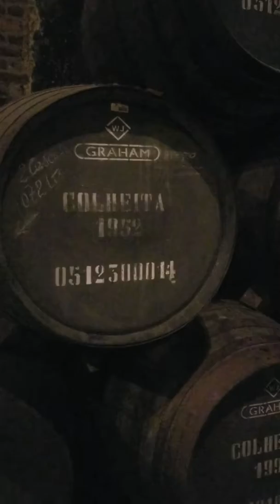Graham's Winery Tour in Porto, Portugal Part 2